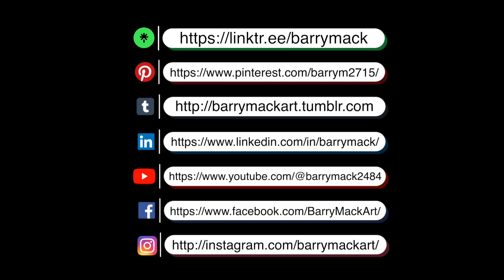"PEACEFULLY SUPERCHARGED = Duality In Unity"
Step into the captivating world of artistic evolution.

"PEACEFULLY SUPERCHARGED" is a compelling video journey you are invited to explore.  See the rich tapestry of creativity and innovation spanning five decades of artistic expression.

From the vibrant hues of the 1970's to the avant-garde experimentation of the present day, this retrospective collection showcases the evolution of an artist's vision over time. Each brushstroke and composition, tells a story of creative growth, introspection, and reinvention.

Delve into the depths of artistic inspiration and into the mind of art collectors who have been captivated by these timeless creations. Through insightful commentary and personal anecdotes, we uncover the allure of these artworks and the reasons why collectors are drawn to them time and time again.

Discover the secrets, the stories, and the enduring appeal that transcends time and trends. Whether you're an art enthusiast, a seasoned collector, or simply curious about the power of creativity, "PEACEFULLY SUPERCHARGED" offers a rare glimpse into the soul of an artist and the transformative power of art.

Immerse yourself in a visual symphony of color, form, and emotion, and experience the magic of artistry unfolding before your eyes. Join us on this extraordinary journey through the decades and witness the legacy of a lifetime of creativity come to life.

Become inspired and moved by "PEACEFULLY SUPERCHARGED".  Experience the beauty, the passion, and the timelessness of artistry in motion.